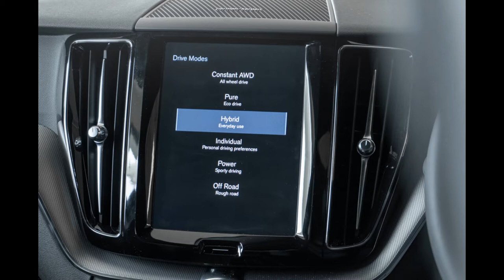Are hybrids vehicles really environmentally friendly?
Hybrid vehicles, more precisely hybrid vehicles, are, as their name suggests, a combination of the best features of internal combustion engines and electric motors.
On the one hand, we have the SUS engine (internal combustion engine) where refueling is much faster, and the autonomy of movement with that fuel is much greater. Such vehicles are much cheaper for now, and we will see how long it will be like that.